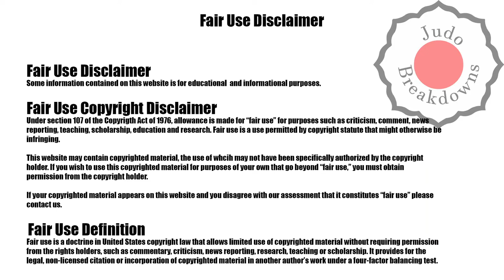Lucy Renshall vs. Angelika Szymanska - U63 Womens Judo Grand Slam Paris 2022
Lucy Renshall from Great Britain
vs.
Angelika Szymanska from Poland